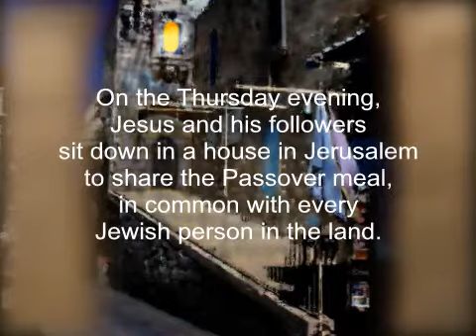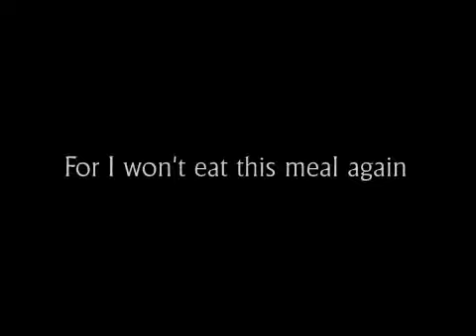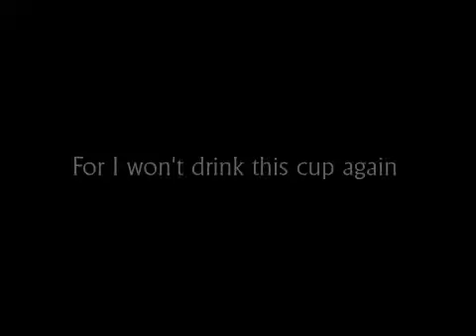The Last Supper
Jesus shares his last supper with his friends, before the fateful events of Good Friday